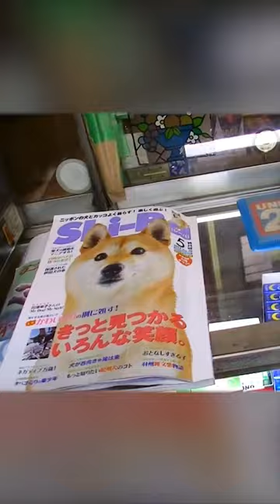Meet the Shiba dog that runs a convenience store 🤗 🙌